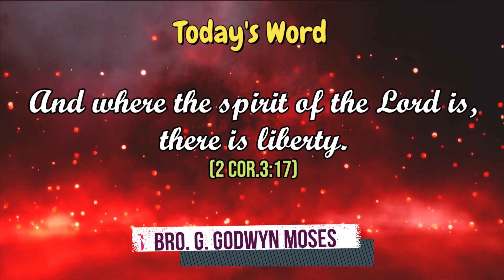Today's Rhema :: இன்றைய வார்த்தை :: 12th MAY 2024 :: BRO.GODWIN MOSES